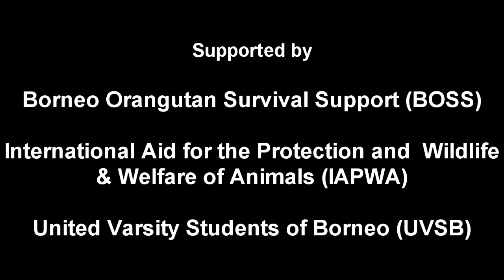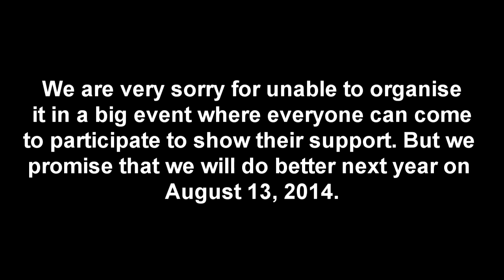UVSB: World Orangutan Day from Sabah (North Borneo)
One day before World Orangutan Day August 18, 2013, Borneo Orangutan Survival Support (BOSS) together with International Aid for the Protection & Welfare of Animals (IAPWA) and United Varsity Students of Borneo (UVSB) managed to held an activity in Lok Kawi Wildlife Park compound (Parking area). What we were doing there was distributing World Orangutan Day brochure, getting their signature to show that they support us and also spread the awareness by sharing them about the real situation that happening with Orangutan.

We also been given some ideas by some visitor on how to organise it in a big scale next year. So, this program will be celebrate every year and we will invite all of you to participate our program next year, 2014.

Happy World Orangutan Day August 19, 2013!

***Correction of the last message of the video... The exact date of the World Orangutan Day is on August 19, 2013 and not August 13, 2013. Sorry for the careless and mistake.***